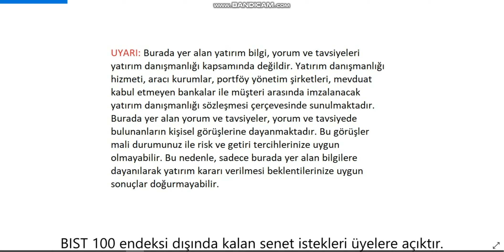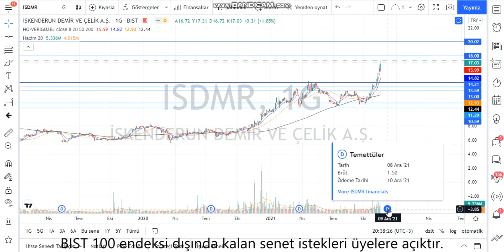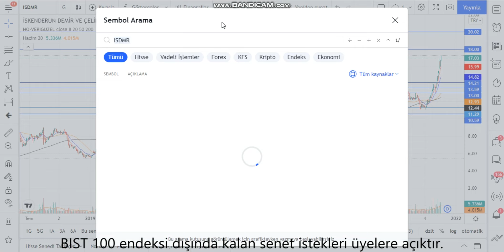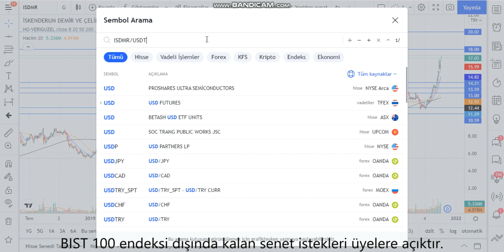ISDMR Teknik Analiz ve Hisse Yorumu 19 Kas 21